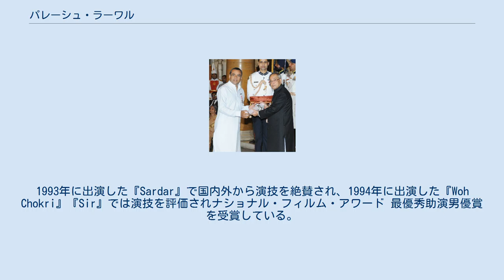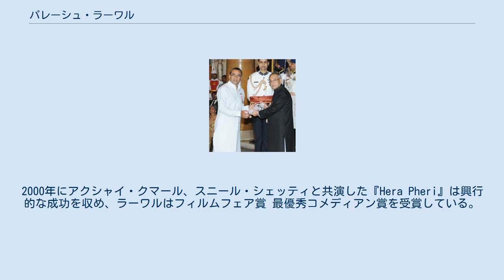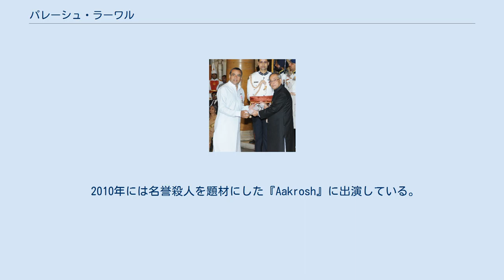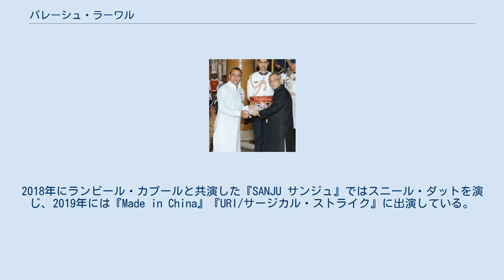パレーシュ・ラーワル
パレーシュ・ラーワル（Paresh Rawal、1955年5月30日 - ）は、インドのボリウッドで活動する俳優、コメディアン、政治家。
2014年から2019年にかけて、アーメダバード東選挙区選出のローク・サバー議員（インド人民党所属）を務めた。
ヒンディー語、グジャラート語、マラーティー語、テルグ語、英語話者である。
1993年に出演した『Sardar』で国内外から演技を絶賛され、1994年に出演した『Woh Chokri』『Sir』では演技を評価されナショナル・フィルム・アワード 最優秀助演男優賞を受賞している。
 ムンバイで生まれ、同地で幼少期を過ごした。
1979年ミス・インド優勝者のスワループ・サンパトと結婚し、2人の息子をもうけた。
ナルシー・ムンジー商工カレッジを卒業している。
 インド大統領プラナブ・ムカルジーからパドマ・シュリー勲章を授与されるパレーシュ・ラーワル（2014年） 1985年に『Arjun』で俳優デビューし、1986年に『Naam』で俳優としての地位を確立した。
1980年代から1990年代にかけて悪役俳優として活動し、1994年には『Andaz Apna Apna』でコミックリリーフを演じた。
2000年代に入ると性格俳優として高い評価を得るようになり、ボリウッドの主流映画に主役または主役級の主要キャストとして出演する機会が増えた。
2000年にアクシャイ・クマール、スニール・シェッティと共演した『Hera Pheri』は興行的な成功を収め、ラーワルはフィルムフェア賞 最優秀コメディアン賞を受賞している。
2006年には続編『Phir Hera Pheri』に引き続き出演し、演技を高く評価された。
 2002年にアミターブ・バッチャン、アクシャイ・クマールと共演した『ブラインド・ミッション』でも演技を高く評価され、この時期にはコメディアンとして『Awara Paagal Deewana』『Hulchul』『Garam Masala』『Deewane Huye Paagal』『Malamaal Weekly』『Golmaal: Fun Unlimited』『Chup Chup Ke』『Bhagam Bhag』『Shankar Dada M.B.B.S.』『Bhool Bhulaiyaa』『Welcome』『Mere Baap Pehle Aap』『De Dana Dan』などに出演した。
この他に『Teen Bahuraaniyaan』『Main Aisi Kyunn Hoon』『Laagi Tujhse Lagan』などのテレビシリーズにも出演している。
 2010年には名誉殺人を題材にした『Aakrosh』に出演している。
2012年に『オーマイゴッド 〜神への訴状〜』でアクシャイ・クマールと共演し、2人の演技は高い評価を得ている。
2018年にランビール・カプールと共演した『SANJU サンジュ』ではスニール・ダットを演じ、2019年には『Made in China』『URI/サージカル・ストライク』に出演している。